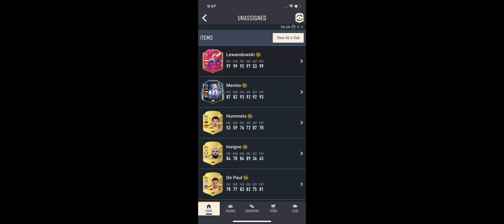5x Futties & 85x10 🔥FUT Champion rewards